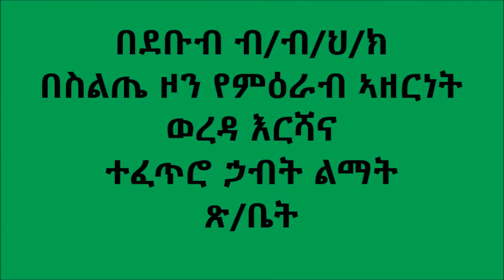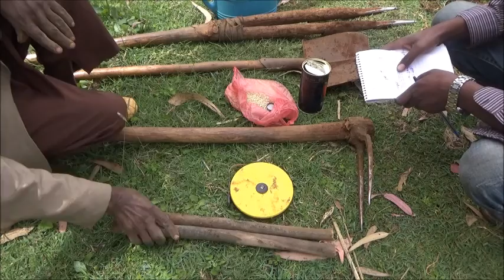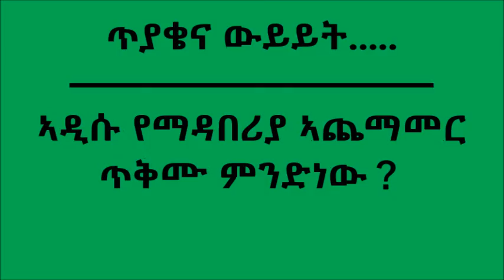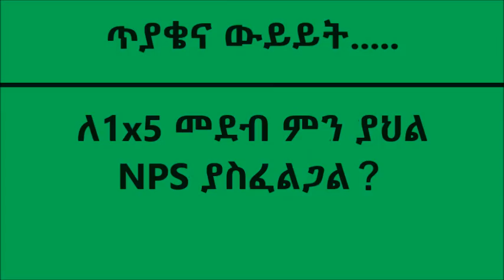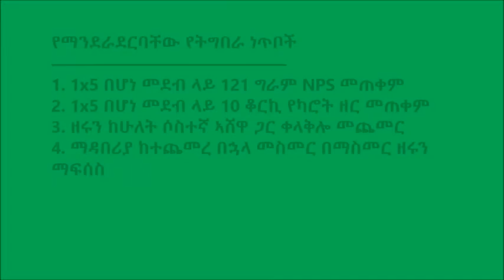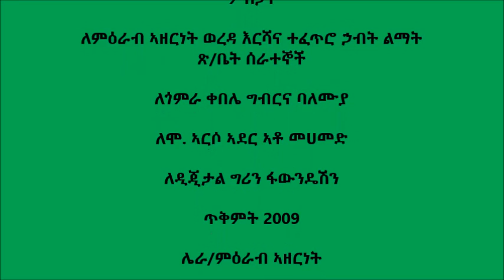MerabAzernet Fertilizer Application on Carrot seedbed